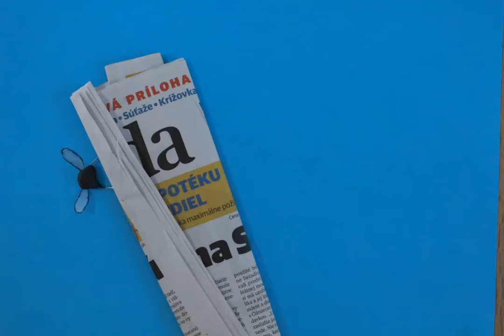Mucha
Dielňa animovanej tvorby - Letavy 2018
Lektori: Milan Ondruch, Filip Diviak, Zuzana Horáková

námet, réžia, animácia, zvuk: Ján Tomandl
strih a konzultácie: Filip Diviak

za poskytnutie jablka ďakujem Romanovi